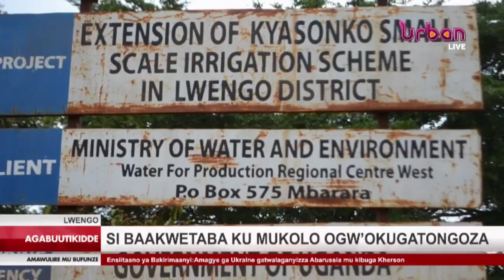ABALIMI BEBAAWA AMAZZI BEESAZE AKAJEGERE, EBYUMA EBIGAKUBA BYAFA DDA, SI BAAKWETABA KU MUKOLO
ABALIMI BEBAAWA AMAZZI BEESAZE AKAJEGERE, EBYUMA EBIGAKUBA BYAFA DDA, SI BAAKWETABA KU MUKOLO OGW'OKUGATONGOZA